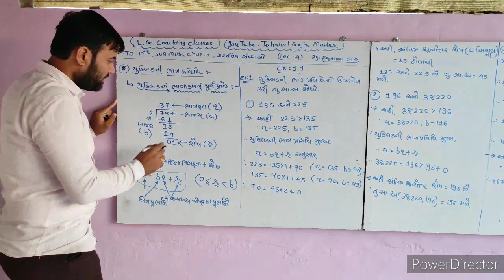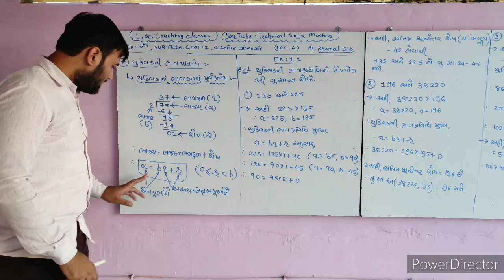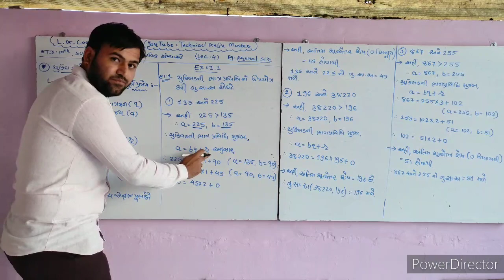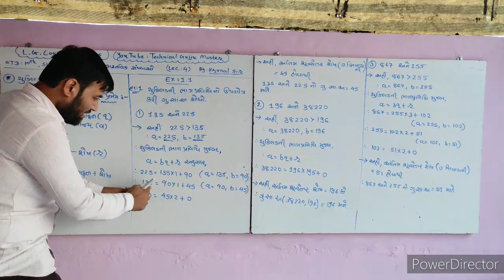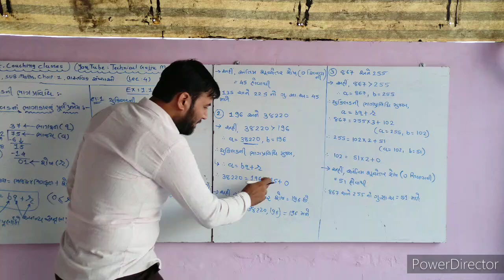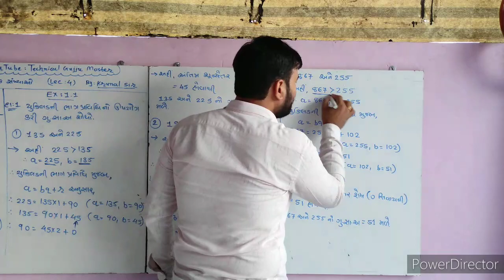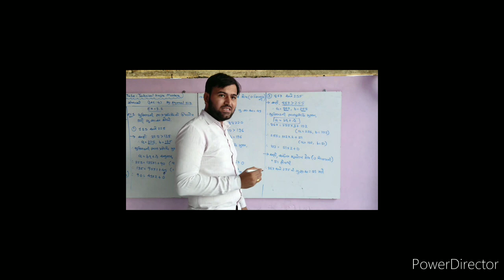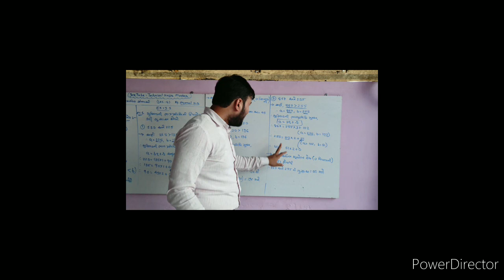STD:10 MATHS CHAP:1 REAL NUMBERS[LEC-4] BY-KRUNAL SIR|ધોરણ-૧૦ ગણિત પ્રકરણ-૧ વાસ્તવિક સંખ્યાઓ (LEC-4)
KRUNALSIR RONAKSIR LGCOACHINGCLASSES GUJARATE-CLASS#NCERT#JEE#NEET#GCERT#GSEB#EDUCATION#CBSE#LABPRACTICAL#MATHEMATICS